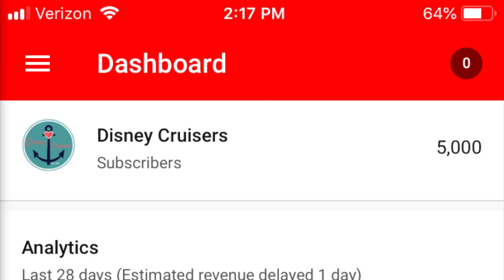THANK YOU DiSNEY CRUiSERS!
I cannot believe we hit 5000 subscribers in basically one year! That blows my mind. Wonder where the next year will take us?